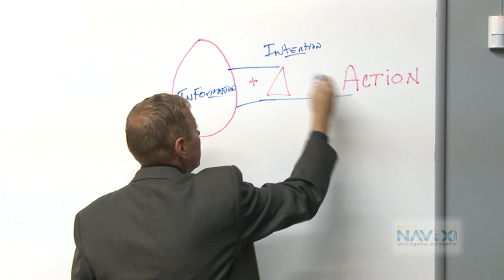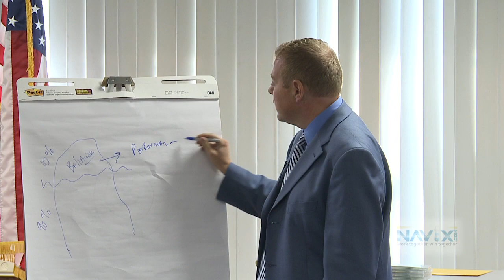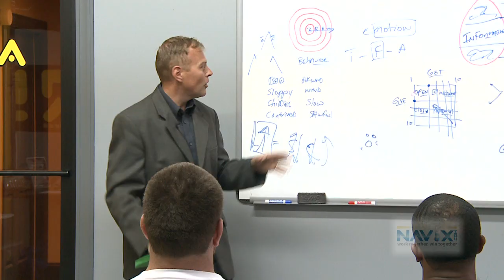Dennis McIntee View Promo.mov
Client View Promo